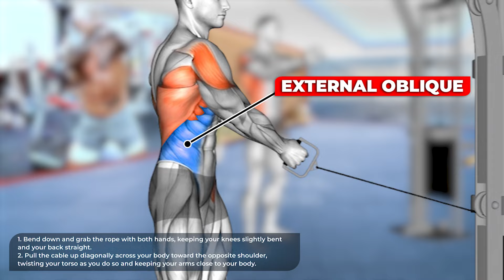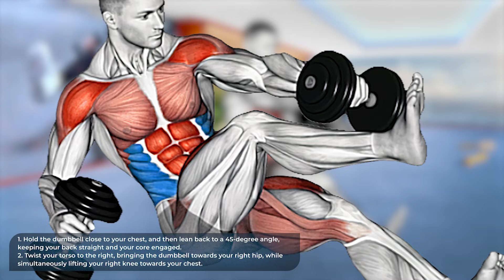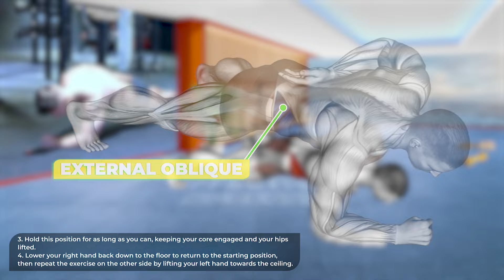Quick, Simple, and Effective V Cut Abs Workout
0:00 START
0:12 Cable standing lift
0:42 Elbow to knee side plank crunch
1:18 Dumbbell tuck twisting crunch on floor
1:50 Landmine 180
2:23 One arm front plank
3:00 Hip Roll Plank
3:26 END